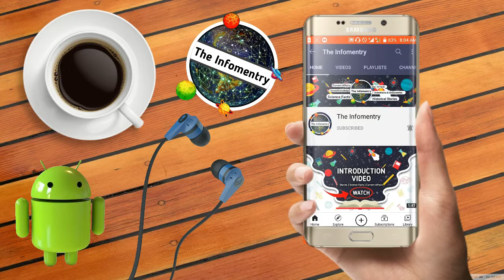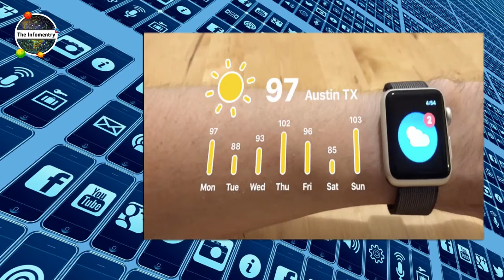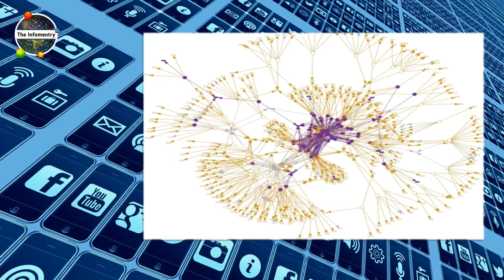Facebook reveals plans for mind-reading device in leaked audio recording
Facebook has revealed more details about its secretive plans to release a mind-reading device, telling employees in a private meeting on Tuesday how it will work.
In an audio recording of the meeting, obtained by BuzzFeed News, Facebook’s chief technology officer Mike Schroepfer explained how a neural sensor would translate people’s thoughts into computer commands, such as typing or holding a virtual object in a video game.
“We all get the privilege of seeing the future because we are making it,” he said.
Mr Schroepfer also said the firm’s public perception when it came to issues like privacy would need to be addressed before releasing any such product.
“We have to build responsibly to earn trust and the right to continue to grow. It’s imperative that we get this right so that people around the world get all these amazing technologies… without experiencing the downsides."
Rumours that the technology giant has been working on a neural device have been circulating for several years, though few details have emerged of what form it will take.
Last year, Facebook bought a neural interface startup called CTRL-Labs in a deal estimated to be worth around $1 billion (£740 million). Facebook’s head of augmented reality, Andrew Bosworth, said at the time that the acquisition would “open up new creative possibilities” and “change the way we connect”.
The US-based startup was working on a high-tech wristband at the time of the takeover, which it claimed could measure neural activity from physical gestures and translate it into computer controls.
Earlier in 2019, Facebook divulged details of a separate type of brain-computer interface that used a headset instead of a wristband to read thoughts.
In a paper published in Nature Communications, Facebook researchers described how the headset relied on an algorithm capable of decoding brain activity to instantly transcribe what a person is saying into text.
The non-invasive wearable device could already recognise a small set of words and phrases.
In a blog post published at the same time as the research, Facebook wrote: “Imagine a world where all the knowledge, fun, and utility of today’s smartphones were instantly accessible and completely hands-free.”
a computer mouse: A headset used by Facebook’s brain-machine interface researchersFacebook/ Nature Communications© Provided by The Independent A headset used by Facebook’s brain-machine interface researchersFacebook/ Nature Communications
During the staff meeting on Tuesday, executives also unveiled an AI assistant tool that summarizes news articles on users’ Facebook feeds.
The TLDR tool - named after the acronym for “too long, didn’t read” - will condense long form articles to bullet points, potentially depriving even more valuable web traffic away from news publishers.
Facebook did not immediately respond to a request for comment from The Independent.